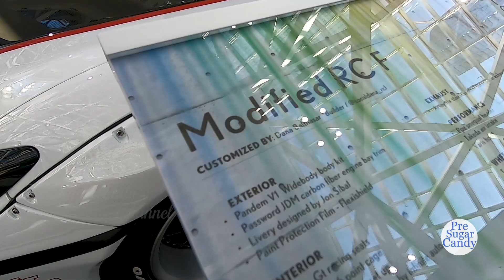Lexus RC F Custom Modified - Exterior Walkaround - 2020 Auto Show